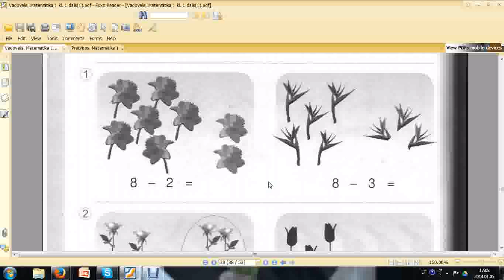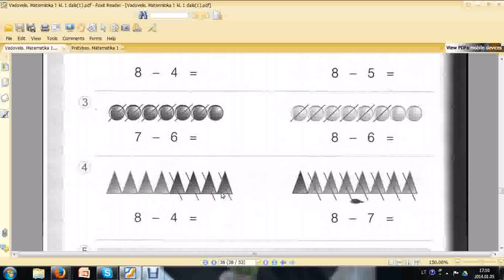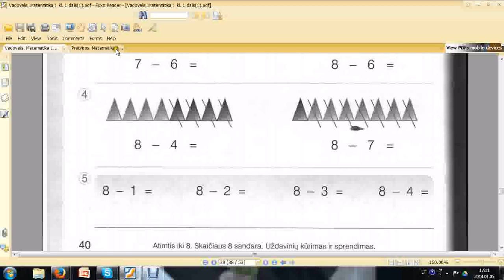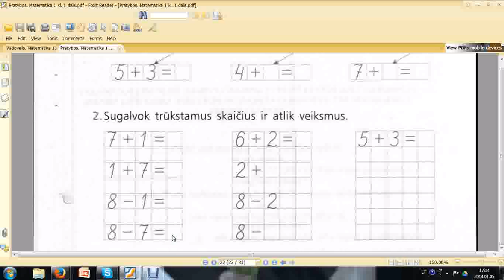atimtis 8 ribose